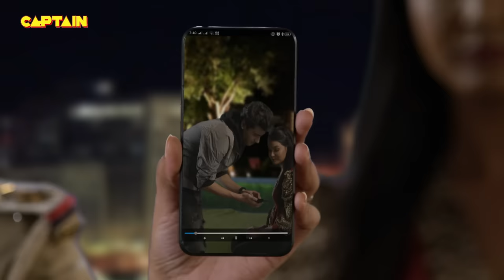कैसे नाच कर बनाई Pushpa Ji ने अपनी फ़ोन में वीडियो || Maddam Sir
कैसे नाच कर बनाई Pushpa Ji ने अपनी फ़ोन में वीडियो || Maddam Sir - Ep.302